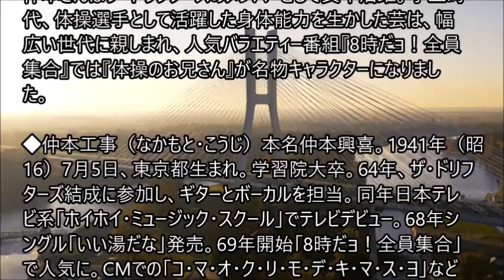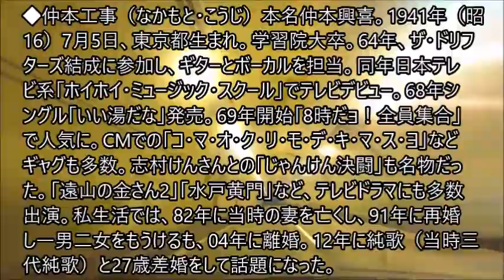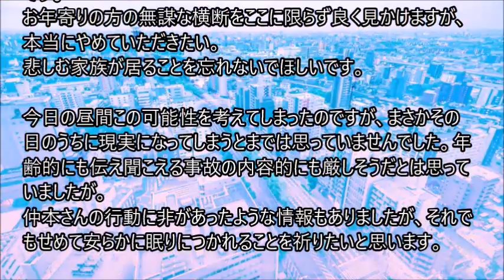ザ・ドリフターズ 仲本工事さん死去 81歳 硬膜下血腫のため…事故で重傷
道路を横断中に車にはねられる事故に遭ったザ・ドリフターズのメンバー、仲本工事さんが19日の午後10時22分、急性硬膜下血腫のため亡くなりました。81歳でした。仲本さんは18日午前、神奈川県横浜市の交差点で車にはねられ、頭などを強く打ち重傷。その後病院に搬送され手術が行われましたが、急性硬膜下血腫のため息を引き取りました。

仲本さんはザ・ドリフターズのメンバーとして長年活躍。学生時代、体操選手として活躍した身体能力を生かした芸は、幅広い世代に親しまれ、人気バラエティー番組『8時だョ！全員集合』では『体操のお兄さん』が名物キャラクターになりました。

◆仲本工事（なかもと・こうじ）本名仲本興喜。1941年（昭16）7月5日、東京都生まれ。学習院大卒。64年、ザ・ドリフターズ結成に参加し、ギターとボーカルを担当。同年日本テレビ系「ホイホイ・ミュージック・スクール」でテレビデビュー。68年シングル「いい湯だな」発売。69年開始「8時だョ！全員集合」で人気に。CMでの「コ・マ・オ・ク・リ・モ・デ・キ・マ・ス・ヨ」などギャグも多数。志村けんさんとの「じゃんけん決闘」も名物だった。「遠山の金さん2」「水戸黄門」など、テレビドラマにも多数出演。私生活では、82年に当時の妻を亡くし、91年に再婚し一男二女をもうけるも、04年に離婚。12年に純歌（当時三代純歌）と27歳差婚をして話題になった。。。。